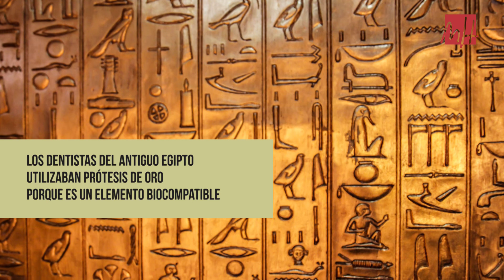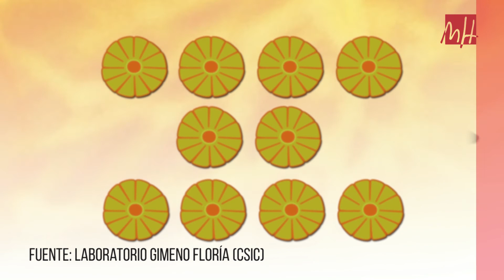Entrevista con... Mª Concepción Gimeno Floría